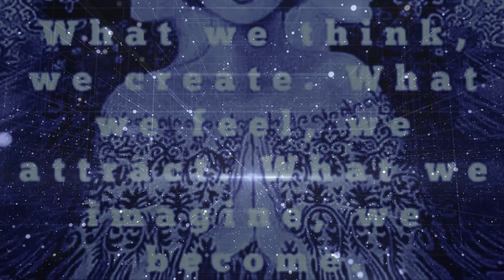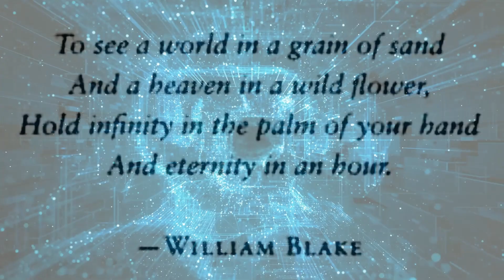Time alone is time well spent !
Not been able to ride my bike recently(little health blip) so I put together this video whilst contemplating and reflecting on life.